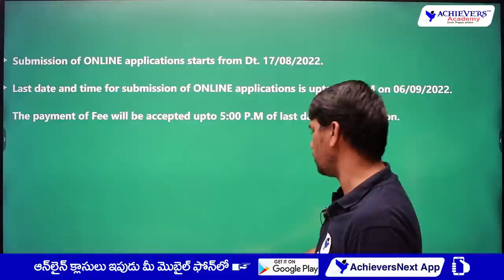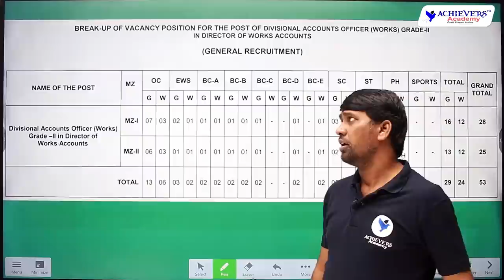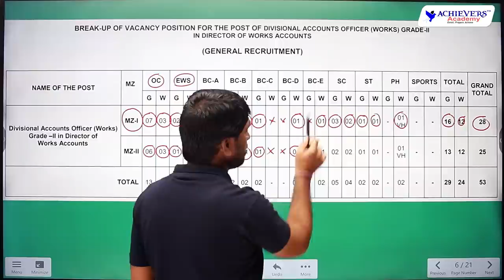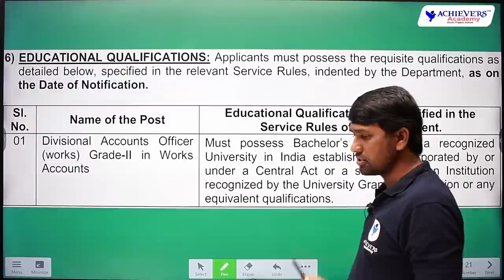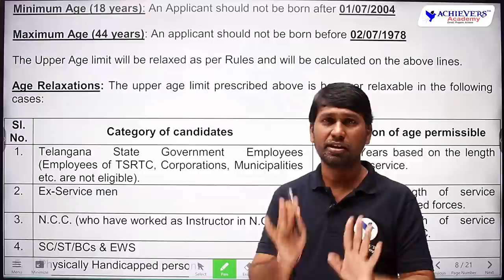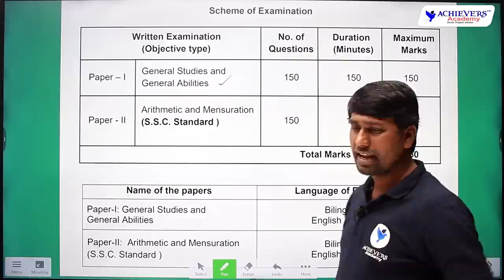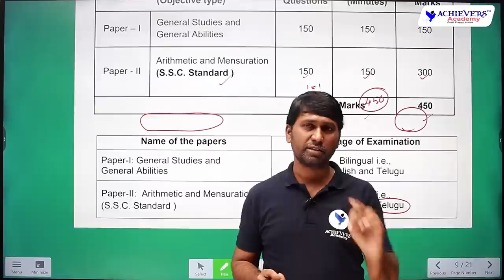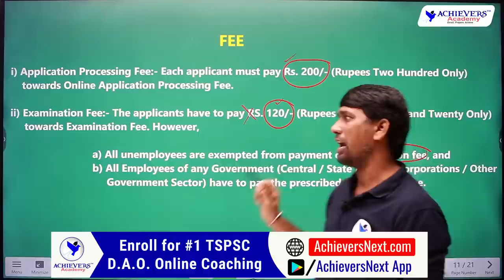TSPSC Divisional Accounts Officer Grade 2 Notification 2022 | TSPSC DAO Full Details 🎯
🔴 Watch TSPSC Divisional Accounts Officer Grade 2 Notification 2022 including TSPSC DAO Posts, Eligibility, Qualification, Age limit, Salary, Syllabus, Exam Pattern & Selection process @ACHIEVERSACADEMY  🎯

👉 Link to Join TSPSC DAO Online Coaching in English

👉 Link to Join TSPSC DAO Online Coaching in Telugu

👉 Link to Join TSPSC DAO Paper 2 Online Coaching in Telugu